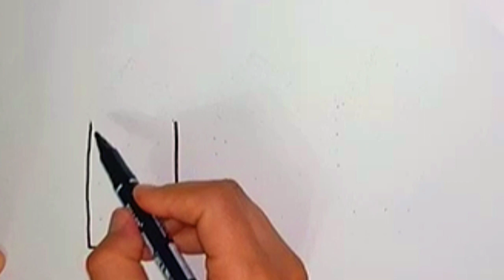How to draw and paint ice cream for kids is easy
Welcome to our You tube Channel drawing 5&5
How to draw and paint ice cream for kids is easy? That's what we've covered in this video for kids